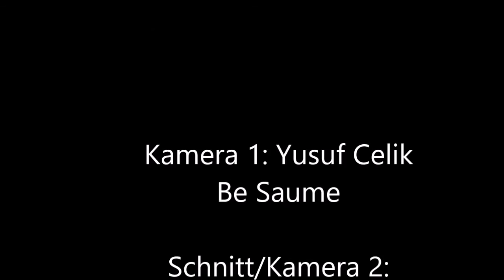Khuri Sleyman Celik - SuroyoTV Men Hawi 29 12 16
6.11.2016 Masserhonutho d-Abuna Khuri Sleyman Celik be Shahin dbe Qasho Aho Ganderkesee ma tre hasye d-Almanya Mor Philoxenos Mattias Nayis u Mor Julius Dr. Hanna Aydin
Chorepiskopos-Weihe von Pfr. Sleyman Celik